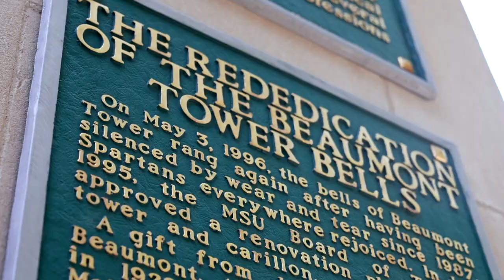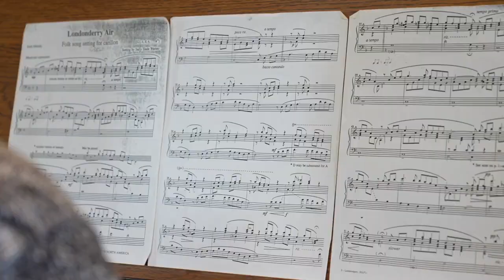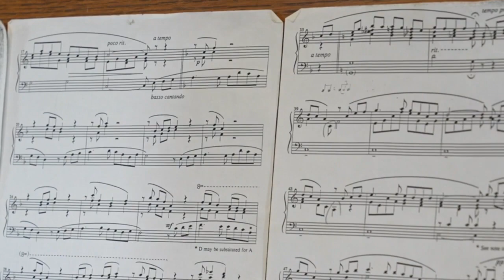The carillonist on MSU's campus behind the Beaumont Tower bell concerts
Ever since Jonathan Lehrer heard the carillon for the first time at age 18, he knew he loved it. After 22 years of playing around the world, he's now landed in Beaumont Tower on MSU's campus.